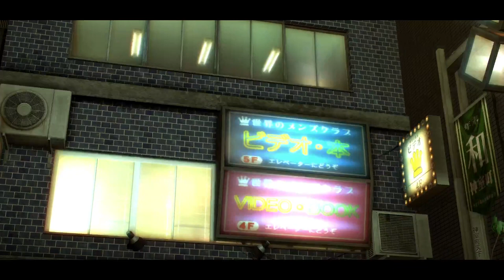Kuze 3: The Charm in Yakuza 0 [Ep 40]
How many times do we have to teach you this lesson old man?